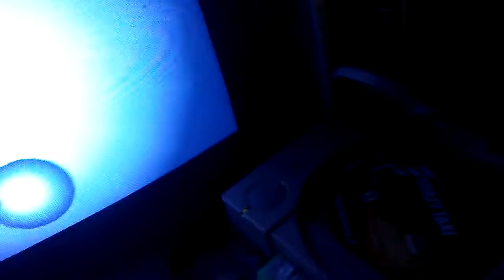What Happens If you Put a PS2 Compact Disc Game on the PS1 Console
Shoutout to and Credit to CodeLyokoFan2002 for being in this video.

My Attempt: It cannot play PS2 Compact Disc Games on the PS1 Console.